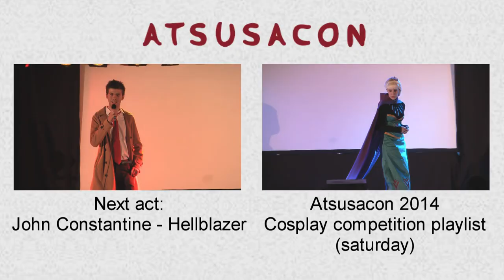Atsusacon 2014 Cosplay Competition: 4 - America - Hetalia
The fourth act of the cosplay competition of Atsusacon 2014 (saturday):
America from Hetalia.